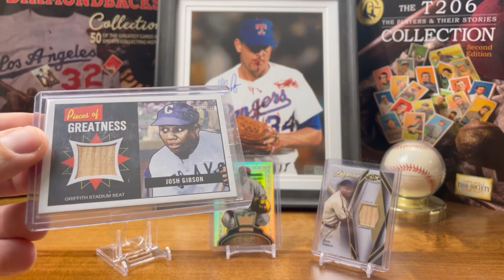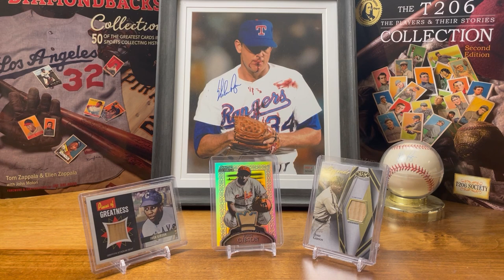Return to Collecting Top 50 of All Time - #31- Josh Gibson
This is the twenty-first installment of my series, the Return to Collecting Top 50.  In this episode, I discuss Josh Gibson, who is number 31 on the list.

Return to Collecting Top 50 of All Time - #31